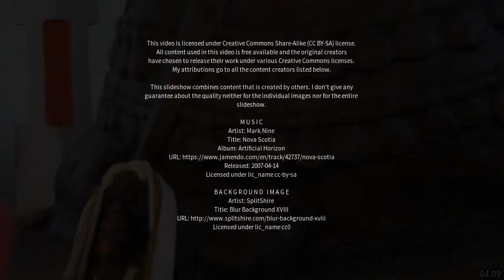Best places to visit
Best places to visit - Anekal (India) Best places to visit - Slideshows from all over the world - City trips, nature pictures, etc.